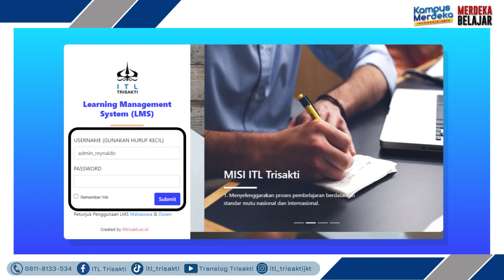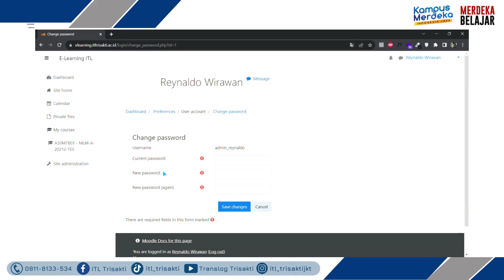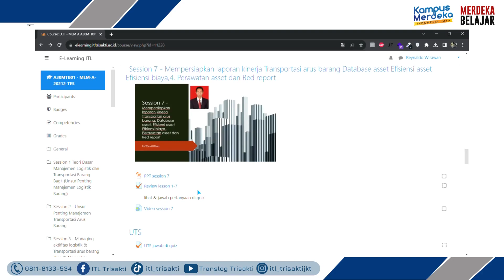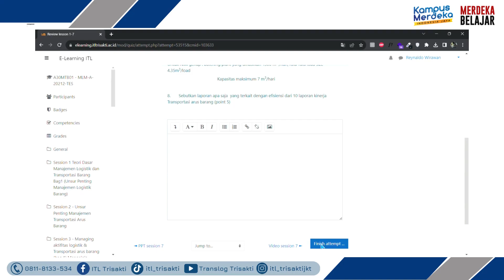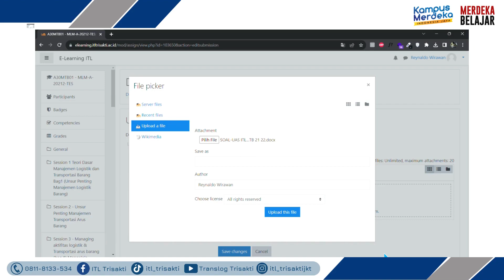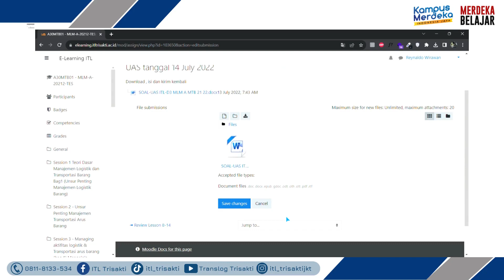Panduan LMS E Learning ITL Trisakti untuk Mahasiswa Baru